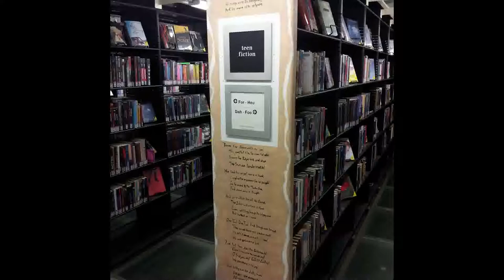Project For Awesome 2013 - Carnegie Library of Pittsburgh